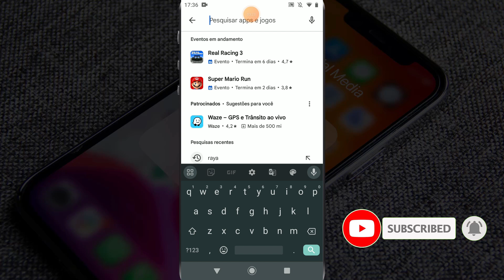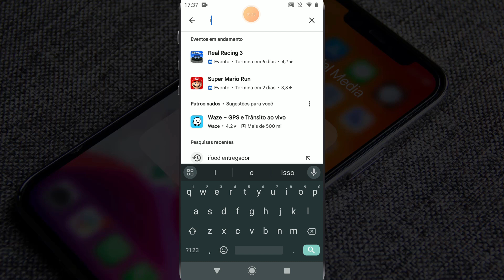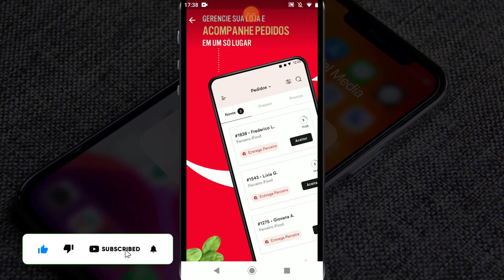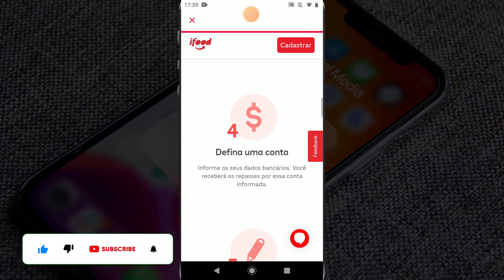Como Instalar Aplicativo iFood Parceiros no Celular Android 2024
✨ Se você curtiu o tema do vídeo de hoje: Como Instalar Aplicativo iFood Parceiros no Celular Android 2024, já deixe o seu LIKE 👍 no vídeo.